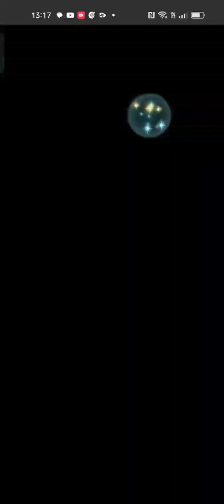Resonant Battles gameplay 10/10/2023 - Fire Emblem Heroes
Bonus Titles for this Season

My team for this Resonant Battles

Hatari Azura
W! Cordelia
L! Hinoka
L! Xander